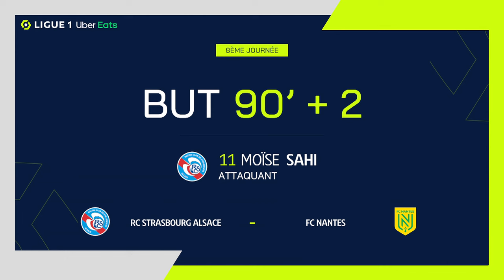But Dion Moïse SAHI (90' +2 - RCSA) RC STRASBOURG ALSACE - FC NANTES (1-2) 23/24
"RC STRASBOURG ALSACE - FC NANTES (1-2) But de Dion Moïse SAHI (90' +2 - RCSA)  + Tous les buts de RC STRASBOURG ALSACE - FC NANTES en vidéo.

Ligue 1 Uber Eats - Saison 2023/2024 - 8ème journée STADE DE LA MEINAU - vendredi 6 octobre 2023

Buteurs : Marcus COCO (50' - FCN) / Samuel MOUTOUSSAMY (58' - FCN) / Dion Moïse SAHI (90' +2 - RCSA)